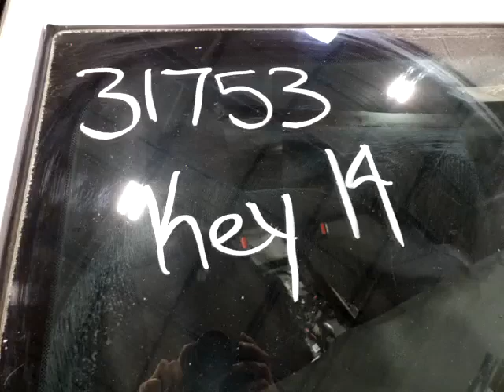GovDeals: 2017 Dodge Charger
2017 Dodge Charger sold by State of Colorado - Surplus Autos on GovDeals.com